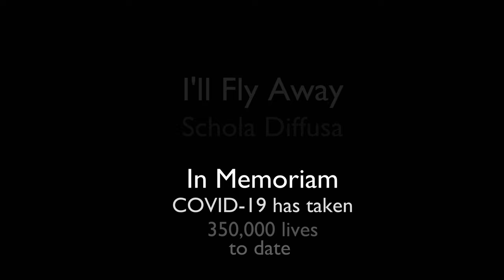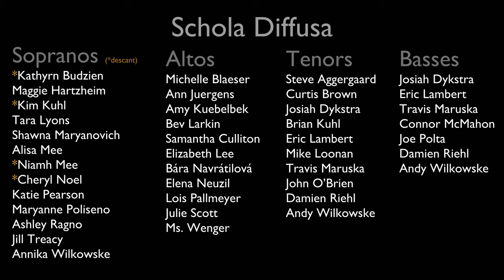I'll Fly Away | Schola Diffusa | Pandemic Virtual Choir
Members of Schola Diffusa, Latin for "dispersed choir," sang this song from their homes around the country, as well as Europe. Our superb pianist is Michael Loonan, and our phenomenal violinist is Brigid McCarthy. In the wake of 350,000 deaths from COVID-19, this is a song of mournful joy.